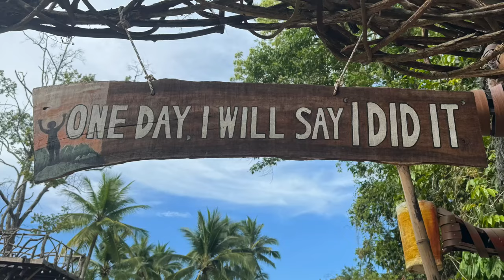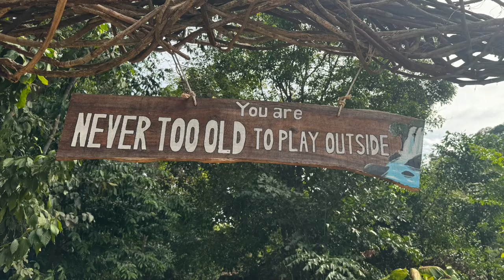Ba Ho Waterfalls with Nha Trang Easy Rider Full Day Tour Vietnam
After arriving in Nha Trang I was not sure what to do so I went to a coffee shop to decide. I found a company called easy rider (link below) and am so glad I did what a fantastic tour. I am really excited to share this with you.

00:00 intro
00:11 Easy Rider Nha Trang
00:31 Big Buddha
01:47 Mat Making
02:41 Bridge Crossing
04:51 Walking Across Bridge
06:25 Home Stead
06:48 Rice Paper Making
08:35 Me Making Rice Paper
09:33 Buddha
11:02 Lunch
11:40 Ba Ho Waterfalls
14:30 My Rock Climbing Back
18:05 Heading to last stop